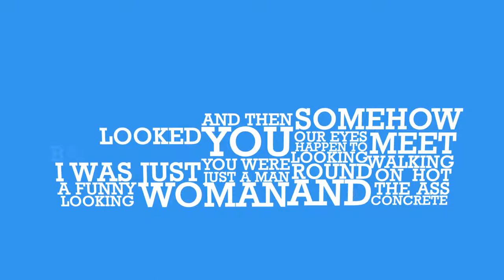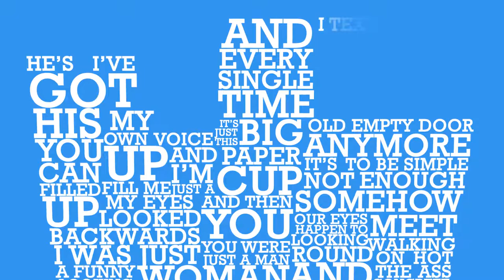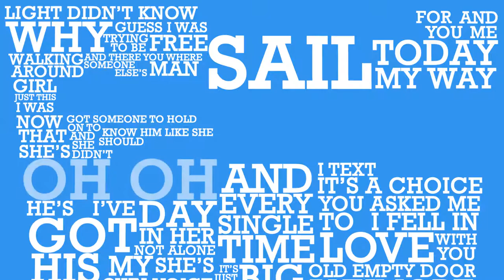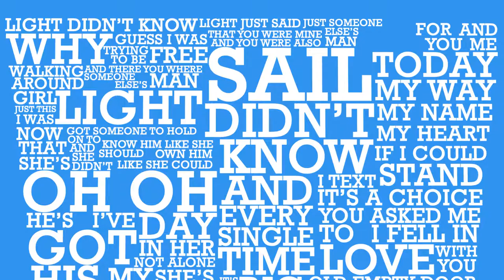The Shoe - Paper Cup (Lyric Video)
Now I realize this may be a bit hard to read.

Song's old but good.